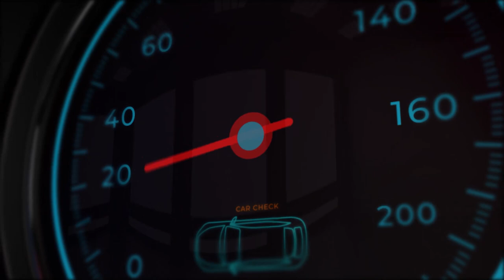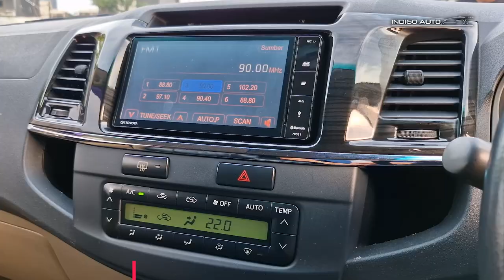Ga kalah saing dengan Fortuner 2GD ! - TOYOTA FORTUNER G VNT TRD | Review | Indigo Auto Official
Hallo Semua!
Alamat Indigo : BEZ Auto Center Paramount Building A No 50-51 Boulevard Gading Raya, Curug Sangereng, Kec. Klp. Dua, Kabupaten Tangerang, Banten 15810
Selamat menyaksikan

Coast to Coast by Tokyo Music Walker